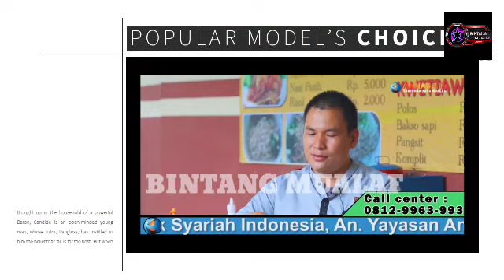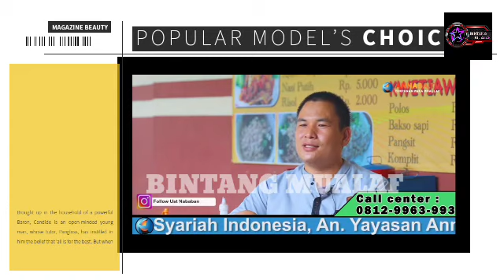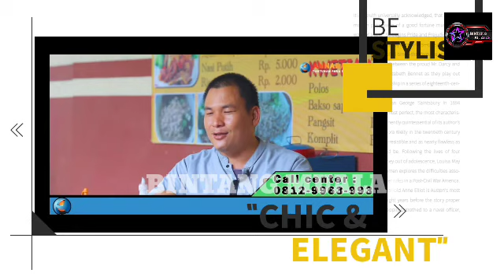GEGARA SERING DITIPOE, SAIFUDIN IBRAHIM KINI SUDAH MALAS KE GEREJA KETIKA HARI MINGGU ?!?